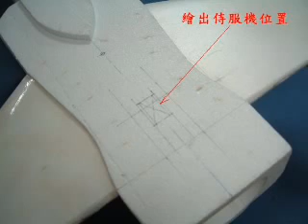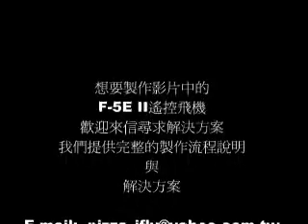How To Make A RC Airplane F-5E